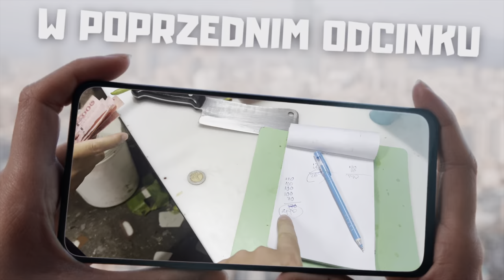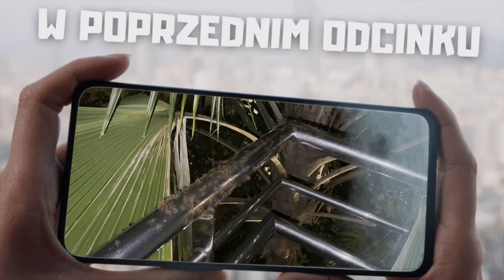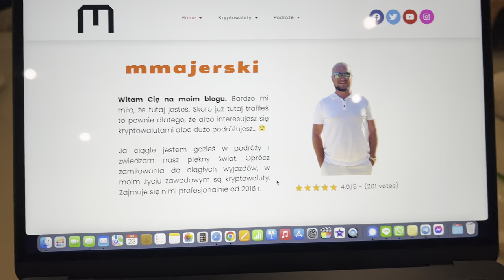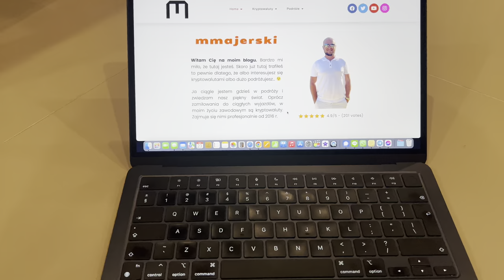Posadziliśmy drzewo w Tajlandii 🤣 Teraz czas na dom 🤣 | Phuket Tajlandia | MMAJERSKI